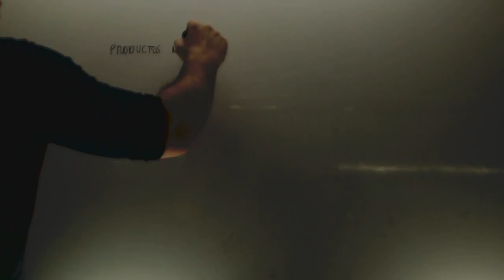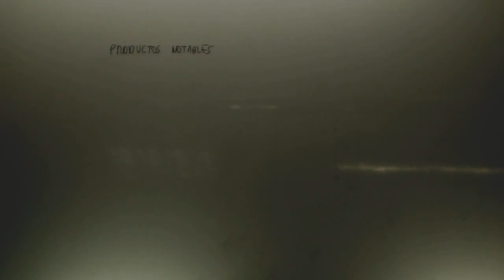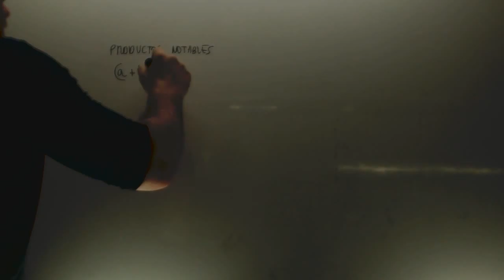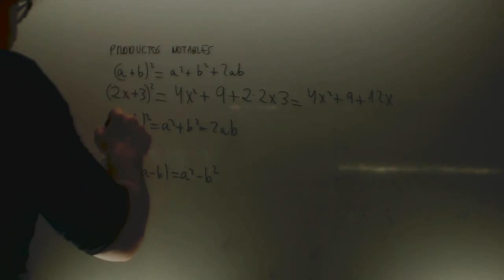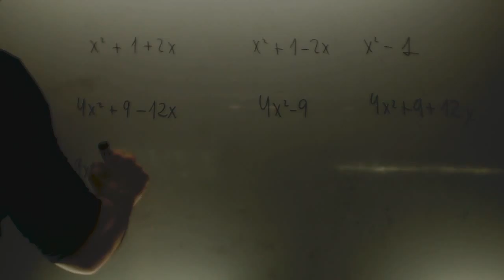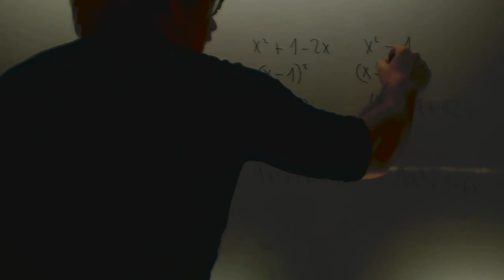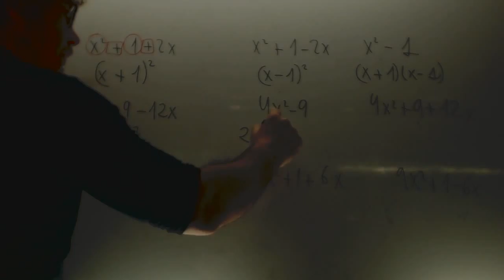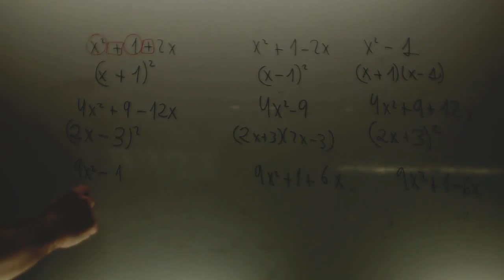Academia Usero Estepona